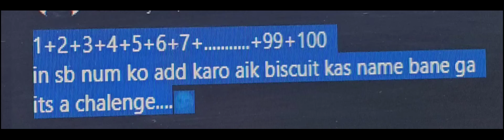Tricky question| Mind Game | Riddles.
Tricky question| Mind Game  | reply in comments